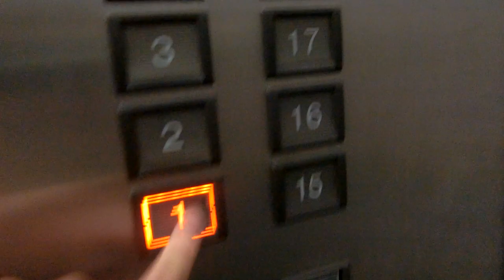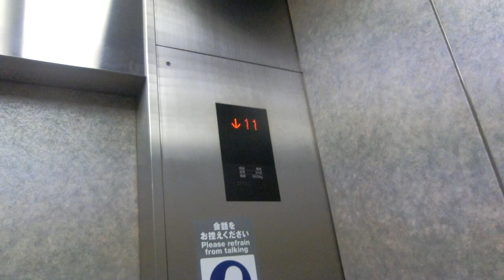NHK広島放送センタービルの高層用エレベーターPart5-4（6号機）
このビル内の乗用エレベーターは高層用、放送局(低層用)、ハートプラザの3箇所あり、高層用は三菱製で4基設置され、到着場所表示機能が搭載され、利用がない時は1基が1階で一定の時間開放状態です。乗用ですが、高層用は開延長ボタンが搭載されています。ビル内全体でのエレベーターは9基設置され、1基のみ2020年11月に更新されましたが、それ以外は2022年8月の撮影当時も更新されていませんでした。更新済みの8号機は一般客の利用ができません。ボタンがタッチ式のグランディ系特注型アクセルアイですが、気配りアナウンスと戸閉めチャイムが更新されていました。高層用は4基設置され、東側は右側が4号機・左側が5号機、西側は左側が6号機・右側が7号機です。高層用のため、4階～10階は通過します。4基中2基はB2階に行きますが、B1階は通過します。4基あり、4号機～7号機が該当していますが、この動画では6号機の車椅子非対応機を撮影しました。こちらは1階止まりです。

メーカー：三菱
機種：特注型アクセルアイ(グランディ)
駆動方式：ロープ式
設置台数：4基(群管理)
アナウンス：なし
到着チャイム：あり
車椅子操作盤：5号機にあり
停止階：
4･5号機･･･B2,1,2,3,11～21
6･7号機･･･1,2,3,11～21
停止可能階：
4･5号機･･･B2,1,2,3,11～21
6･7号機･･･1,2,3,11～21
用途：乗用
定員：24名
積載：1600kg
ドア：2枚両開きドア
設置年度：1994年8月